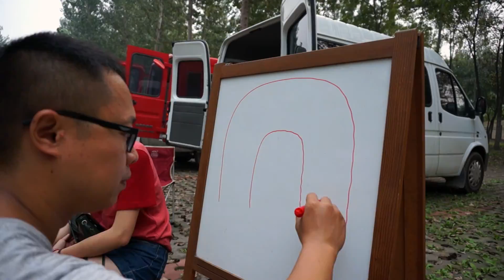嗨爆水气球——用漂移三轮车卡丁车练习精准漂移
两台漂移三轮和四轮卡丁车，一桶水气球，让我们开心的玩了一个下午。无论是刚刚上手的漂移哈利波特，还是职业的CRC车手，练习和娱乐都可以并存。只要拥有足够的想象力快乐是随时随地会发生的事情。